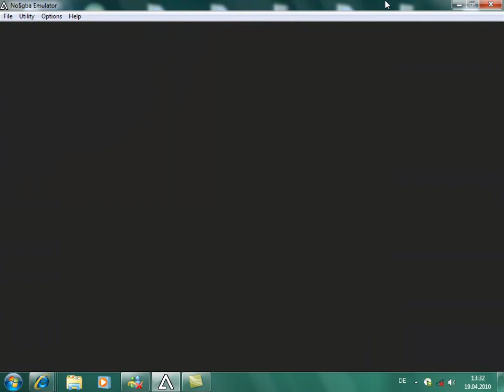Let's Play Pokemon Ruby Destiny Part 7 auf zur nächten Arena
hallo zu meine 3 Projekt Pokemon Ruby Destiny bitte macht Kommentare und Bewerten